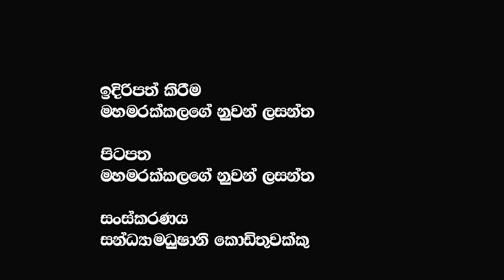මයිනාගේ දේශපාලන මලගම අරලියගහ මැදුර ඉස්සරහට අරන් ආපු අරගල කරුවන්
මයිනාගේ දේශපාලන මලගම අරලියගහ මැදුර ඉස්සරහට අරන් ආපු අරගල කරුවන්  @𝗔𝗽𝗽𝗹𝗲 𝗞𝗮𝗱𝗲 නුවනා